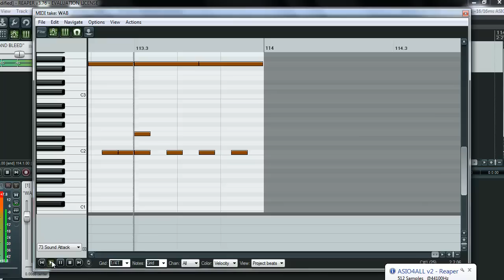Wait and Bleed - Slipknot - Drums Only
Drum track for wait and bleed, created via piano roll in reaper.